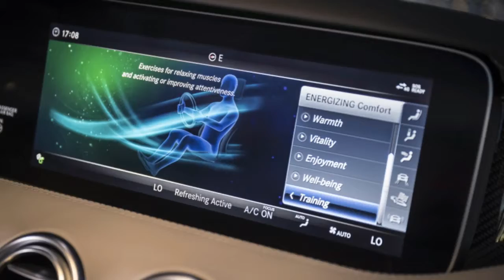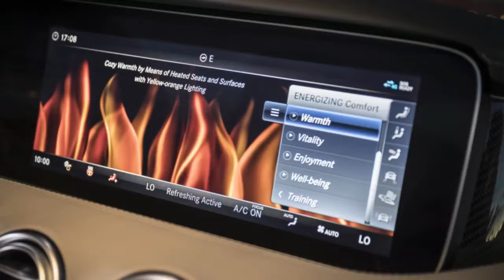2018 Mercedes Benz S Class CoupeCabriolet Review Creamy goodness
Deskripsi Video.